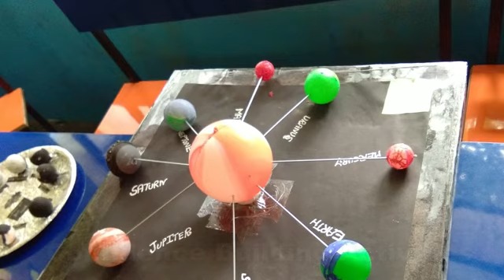Angels Public School Barara